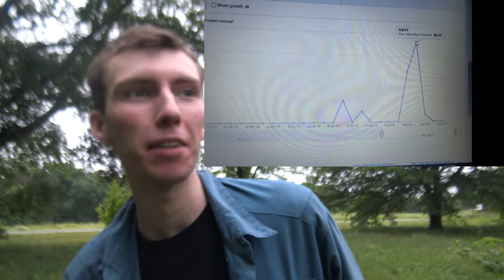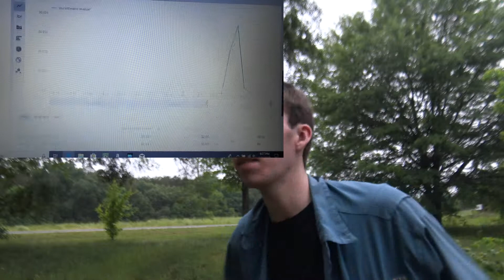Me, Social Media, My Day And My Acting Abilities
Against my better judgement, I talk about why I don't have Facebook or Twitter and about my trip to Gastonia yesterday. Please don't dislike, please don't unsubscribe.